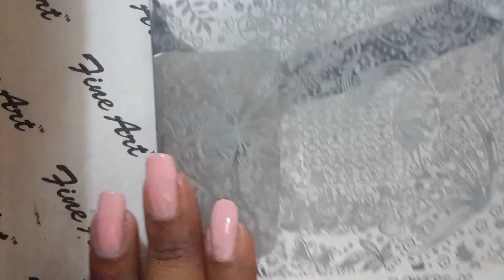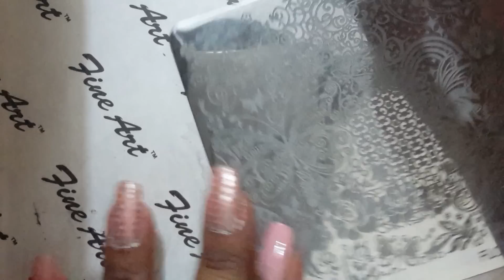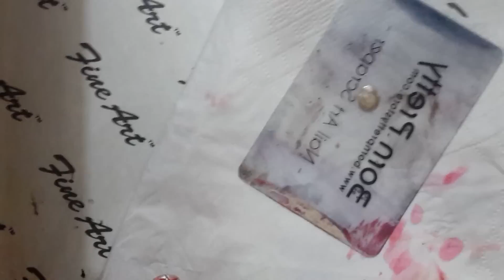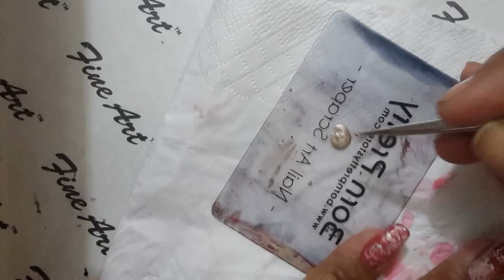Stamping with Pink Roses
Hi there!

I tried my hand at the Pink stamping polish and XL stamper from Born Pretty store. Turns out it works great. I had to clean the stamper with acetone in between. Plate used is Flowers 02 from AliExpress. All the items used have been purchased from AliExpress with my own money.

I had to fix my index finger as I accidentally cracked my nail. I did not want to lose the nail that I waited for so long to grow. The fix might last another 4 to 5 days. Let me know in case you would like to knowhow I fixed it. Would upload a video on the same. ☺

Hope you like the manicure. Enjoy!

Stamper purchased from:
4cm Marshmallow Nail Art Stamper Big Stamper Professional Squishy Refill Stamping (Random Color)

Stamping polish:
1 bottle 15ml Born Pretty Nail Art Stamping Polish Newly Sweet Style Nail Polish Candy Colors Nail Stamp Varnish #22179

Stamping plate:
Chic Fashion Flower Pattern Designs Nail Art Image Stamp Stamping Plates Manicure Template 1pcs

Scraper:
 2pcs/set BORN PRETTY Design Nail Art Scraper

Sorry if the background music made you sleepy 😉😂 I am having issues with my internet connection, so I am unable to change it. Sorriieezz!! 😊😊

Thanks for visiting my channel and watching this video.

Thanks,
Niha